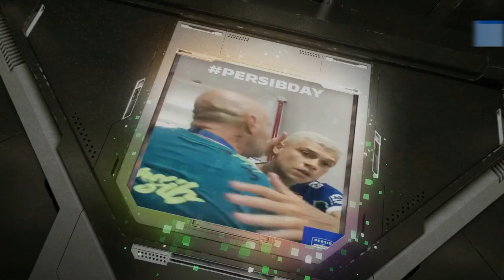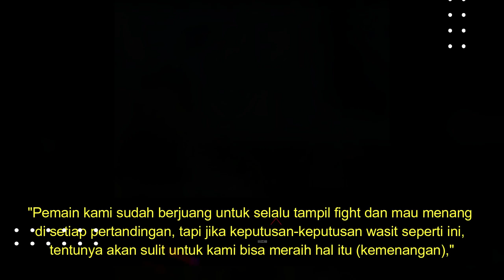SOAL PENALTI, SANTANA DI SKAKMAT LUIS MILLA !! TOP 2 Kabar PERSIB Terkini & Terhangat Hari Ini 20/2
✍️ SOLA PENALTI, SANTANA DI SKAKMAT LUIS MILLA !! TOP 2 Kabar PERSIB Terkini & Terhangat Hari Ini - SENIN 20 FEBRUARI 2023